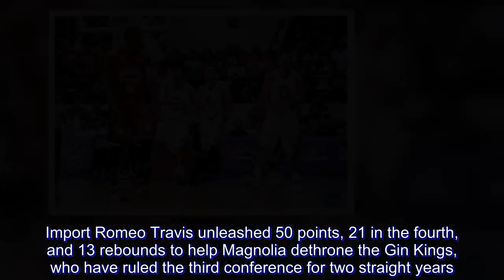Romeo Travis drops 50 as Magnolia ousts Ginebra to enter PBA Finals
Magnolia silenced the crowd and eliminated Barangay Ginebra, 112-108, in Game 4 to advance to the finals of the 2018 PBA Governors’ Cup Friday at Ynares Center here.

Import Romeo Travis unleashed 50 points, 21 in the fourth, and 13 rebounds to help Magnolia dethrone the Gin Kings, who have ruled the third conference for two straight years.

The Hotshots recovered from their 107-103 loss in Game 3 and will face the winner in the other semifinals matchup between Alaska and Meralco.

It took several pulsating moments for the Hotshots to finally  oust  the Gin Kings and it featured an irate Chito Victolero getting called for a technical foul after contesting an apparent goaltending violation on Justin Brownlee’s block on Paul Lee with 2:17 left to play.

Ginebra even took a 106-101 lead with 1:44 remaining in the game but the Hotshots showed their resolve in a time of dread.

Magnolia, with its heart filled with unbridled emotion, went on a heart-pounding 9-0 run to take a 110-106 lead after Jio Jalalon’s free throws with 23.7 seconds to play.

“Our battle cry for this series is ‘believe’ and my players showed the courage, the determination, the hard work and it all paid off,” said Victolero who missed his son Charles’ seventh birthday.

“This is a great gift for him, for us, and for the Magnolia fans because this series was really emotional and we all learned from this.”

A major part of Magnolia’s late-game run was five clutch points from Travis including a three-point play with 44.1 seconds that pulled Hotshots ahead, 108-106.

Ian Sangalang added 14 points, six rebounds, and six assists to Magnolia’s cause while Paul Lee had 11 points including the game’s two final points from the free throw line.

Brownlee finished with 32 points, nine rebounds, and seven assists for Ginebra while Japeth Aguilar added 25 points and 14 boards.